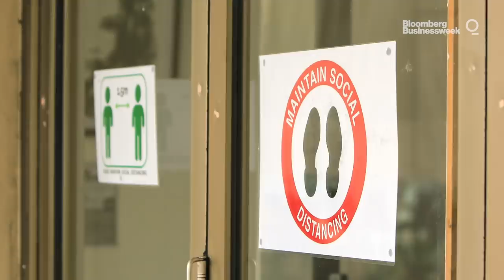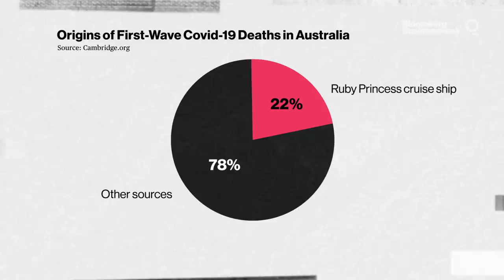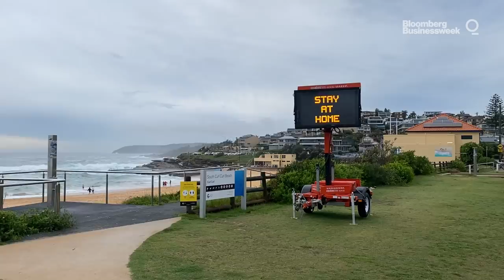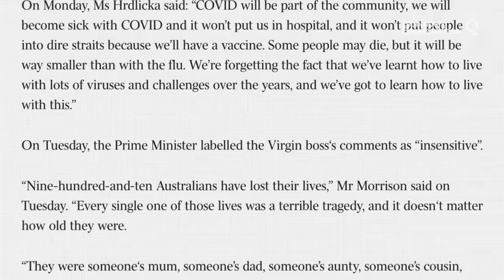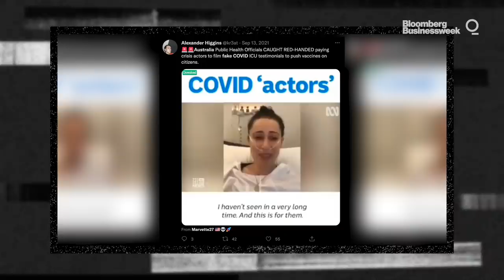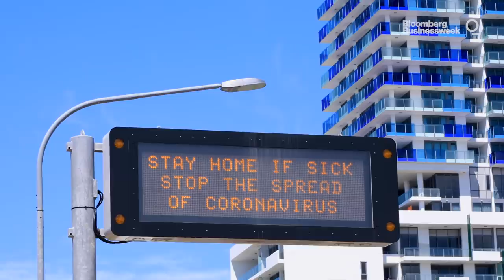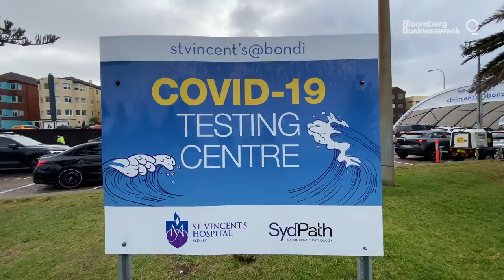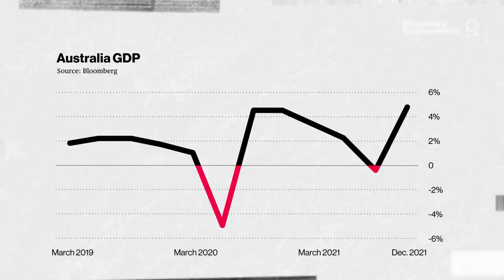How Australia’s Swift Bid to Crush Covid Ran Into Trouble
When the world was confronted with the pandemic in 2020, Australia responded hard and fast in what would be, at first, one of the most successful efforts to combat the virus.